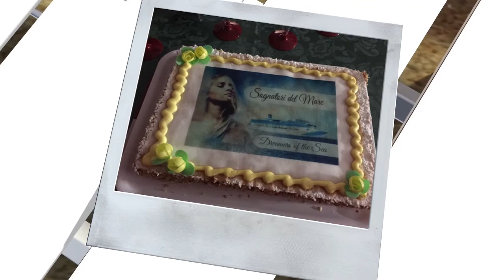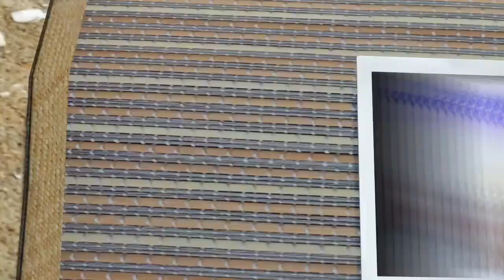raduno roma sognatori del mare aprile 2016 part5